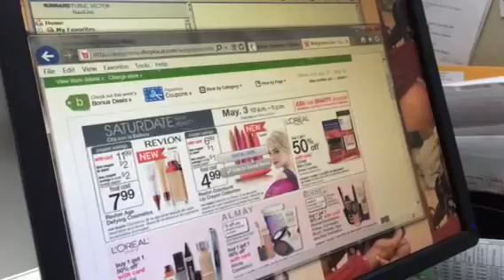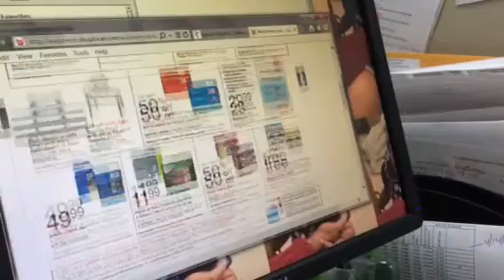Walgreens online Sales Ad